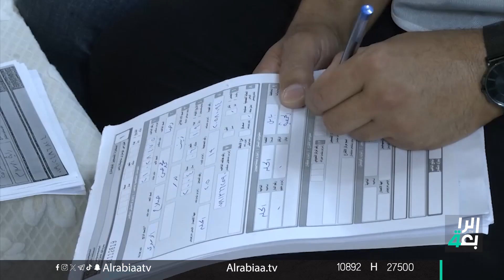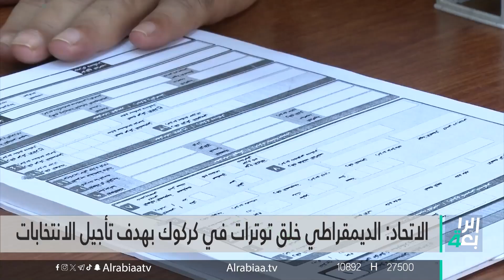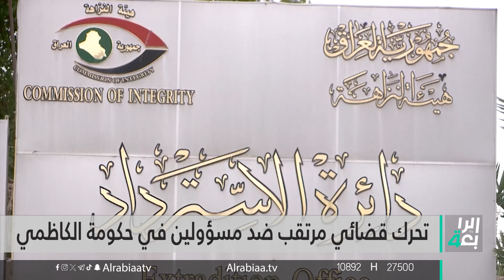نشرة اخبار الظهيرة مع شمس الرشيد | المفوضية تجري أول محاكاتها للاقتراح المحلي